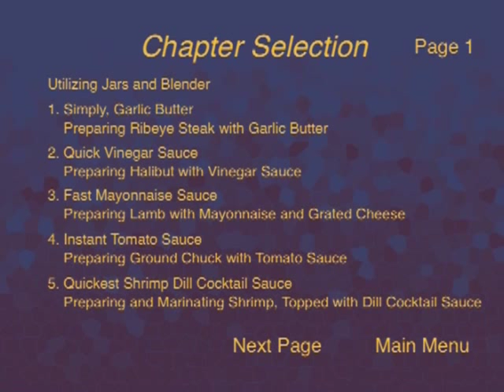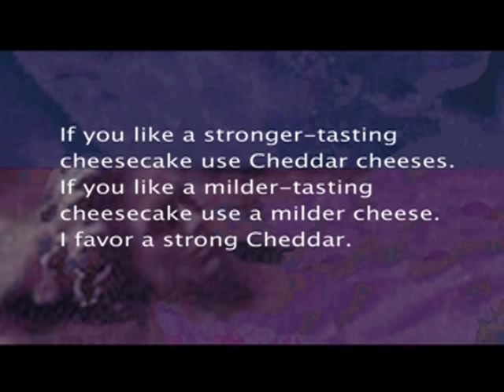Fast, Nutritious, & Delicious Raw Food Recipes DVD Sampler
Fast, Nutritious, & Delicious Raw Food Recipes DVD Sampler by Aajonus Vonderplanitz.  Garlic butter preparations, ribeye steak with garlic butter, vinegar sauce, halibut with vinegar sauce and others.  See exactly how to make your cuts, prepare, blend and more with raw food.